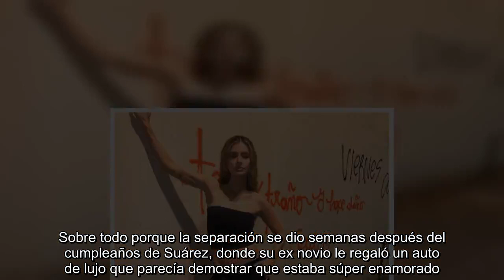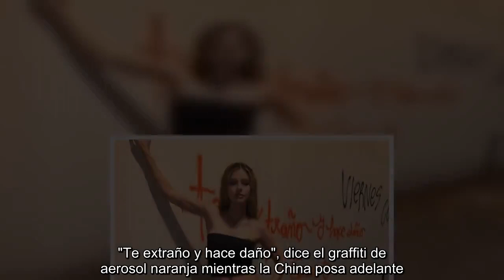La China Suárez volvió a tirarle un palito a Rusherking a través de un graffiti hace daño